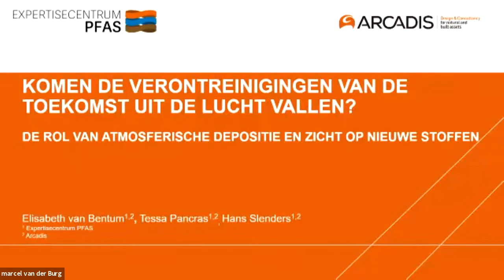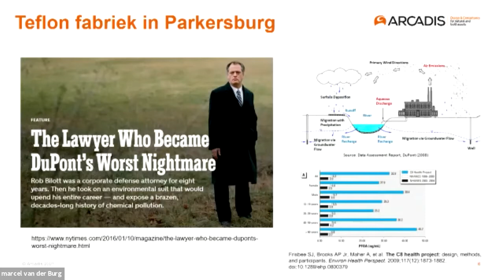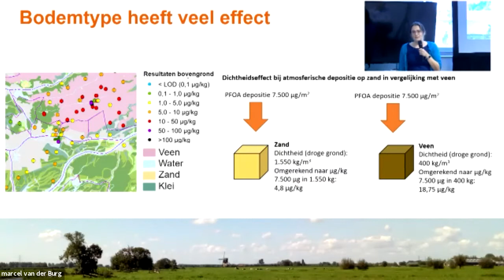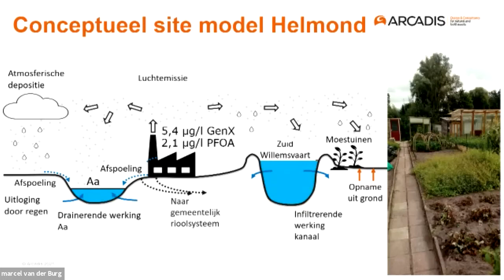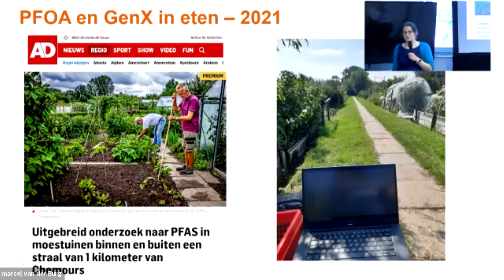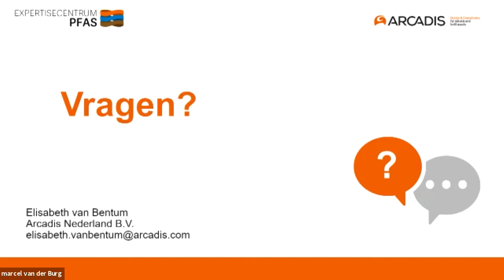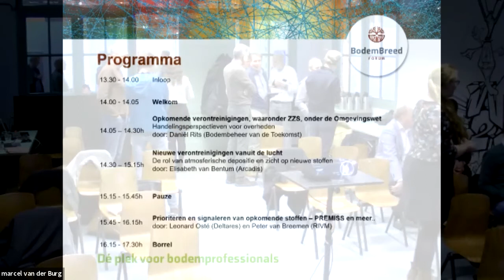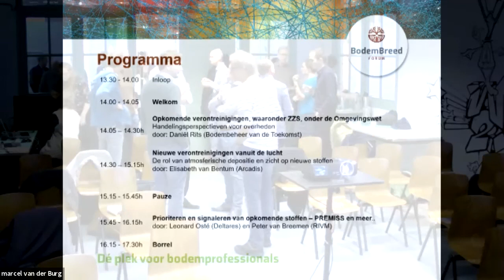Nieuwe verontreinigingen vanuit de lucht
De rol van atmosferische depositie en zicht op nieuwe stoffen.
Door Elisabeth van Bentum (Arcadis)